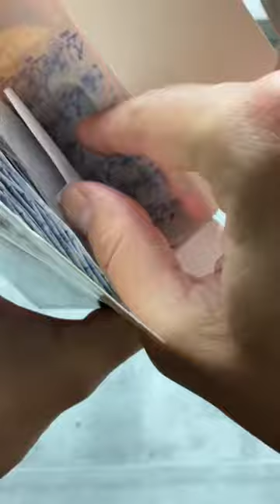Unboxing TechDeck Bandaids